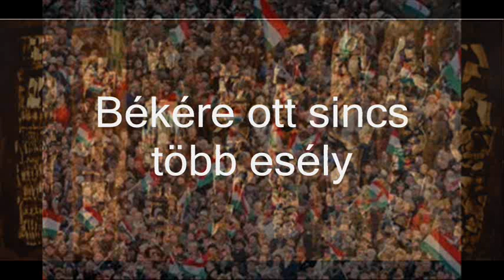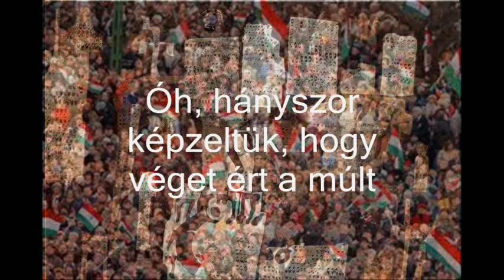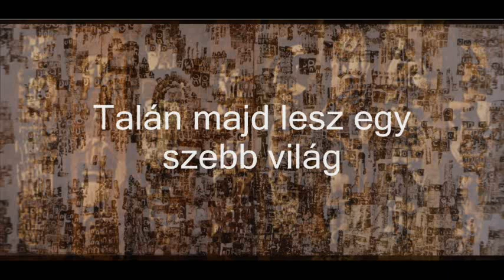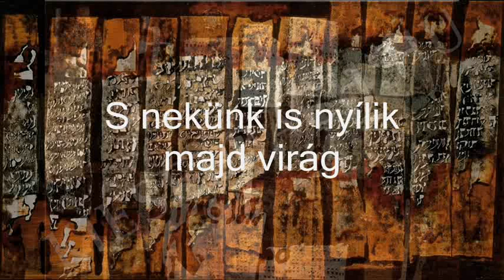Bródy János - A szebb jövő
A szebb jövő

Úgy jöttél hozzám, mint a vándor
ki útja végén visszatér
És tudja már, hogy bárhol járhat
mindenhol szembe fúj a szél

Mondtad, a túlsó part se csábít
békére ott sincs több esély
Ma még a háborúra készül
ki holnapra szép jövőt ígér

Óh, hányszor terveztünk már sokkal szebb jövőt
és hittük el, hogy szent a cél
S a zászlók hirdették lobogva fényesen
hogy újra megfordult a szél

Nem kell a szép jövőt ígérni
elég, ha most nem rontjuk el
Elég, ha mindazt, ami történt
hazugság nélkül mondjuk el

Óh, hányszor képzeltük, hogy véget ért a múlt
s egy szebb jövő kezdődik el
Békéről, reménységről szólt a dal, mikor
a ház falán megint feltűnt a jel

Ki tudja, mit hoz még a holnap
talán majd lesz egy szebb világ
Hol minden ember ünnepelhet
s nekünk is nyílik majd virág